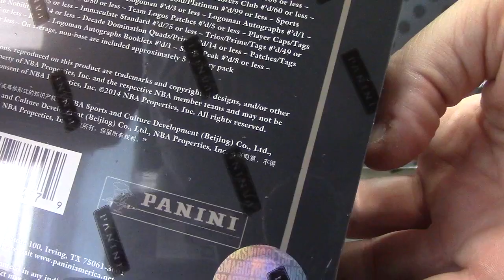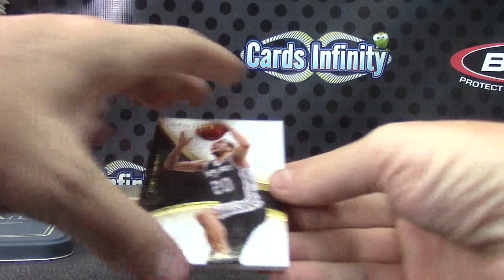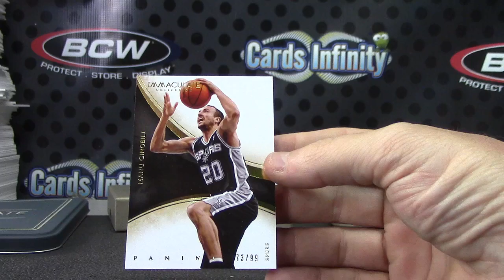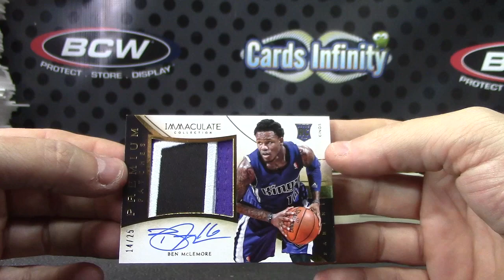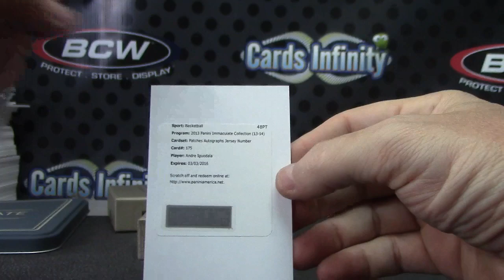Alan's 2013/14 Immaculate Basketball Box Break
Thanks a lot Alan, Chris J.